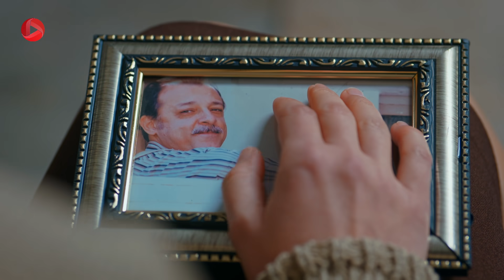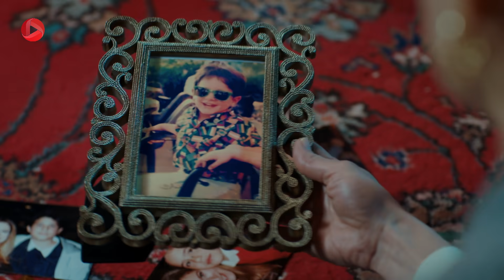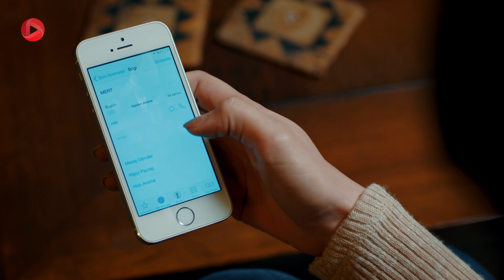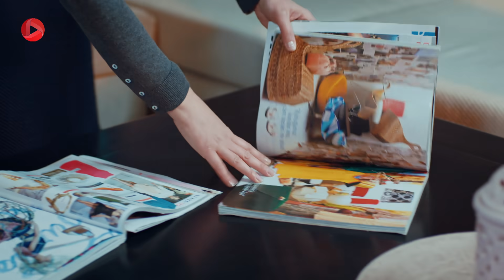Nabarde Golha - Episode 67 - سریال نبرد گلها - قسمت 67 - دوبله فارسی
نبرد گلها تازه شروع شد، بعد از اینکه گلرو خانم خانه شده او خواهرش مسعوده را هم به انتقام از گلفام دعوت کرده است. در نبود گلفام اتاق پدر که بعد از فوتش متروک مانده بود باز می شود و آنجا می شود اتاق اختصاصی گلرو و جهان. جاهده هم که وضعیت فعلی گرو را باور ندارد و می داند که این دوران زود تمام می شود در مقابل او مقاومت می کند تا بیشتر از این قدرتمند نشود. گلرو خانواده اش را برای اولین شام خانوادگی به ویلا دعوت می کند. از طرف دیگر امید دنبال گلفام می گردد و می خواهد با او صحبت کند و در نهایت این امید است که می تواند گلفام را به ویلا برگرداند...

سریال نبرد گلها دوبله فارسی
گلرو در یک محله ی فقیر به دنیا آمده اما به خاطر شغل پدرش که باغبان یک عمارت باشکوه بود در محله ی ثروتمندان بزرگ شد. صاحب آن عمارت زنی مغرور به نام گلفام بود که بعد از فوت پدرش به عمارت بر می گردد و گلرو از شش سالگی آرزویش این بود که جای او باشد، او گلفام را الگوی خود قرار می داد و به خاطر زندگی در آن عمارت سبک زندگی ثروتمندان را یاد می گیرد. دکتر امید پسر یکی از خانواده های اصیل است بعد از فوت پدر گلفام به عمارت می آید،  اومرد مورد علاقه ی گلفام است  و از آن طرف گلرو جوان و جسور هم می تواند جذابیت کافی برای امید داشته باشد. تنش ها از جایی شروع می شود که گلرو و گلفام هر دو عاشق امید می شوند و گلرو برای آنکه رویای خود را دنبال کند پا در جای گلفام می گذارد. این جنگ احساسات، زندگی دیگران را نیز تحت تأثیر قرار می دهد...